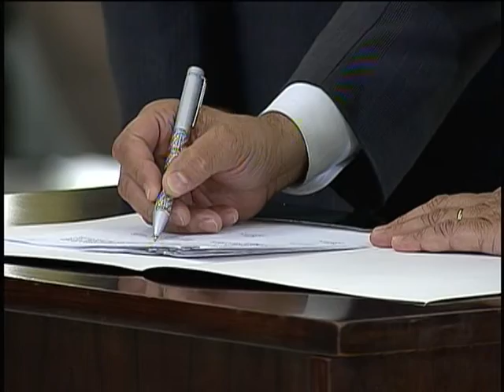Governo amplia o acesso de políticas públicas às comunidades quilombolas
NBR NOTÍCIAS - 21.11.12:O governo federal anunciou, nesta quarta-feira (21), a ampliação do Programa Brasil Quilombola, que se integra ao Plano Brasil Sem Miséria. Criado há oito anos, o programa já regularizou o território de 193 comunidades, investiu mais de R$ 180 milhões em saneamento básico, além de levar energia elétrica para 25 mil famílias quilombolas, entre outros. A ampliação vai permitir que as comunidades quilombolas tenham acesso a outras políticas públicas como o Busca Ativa, regularização fundiária e inclusão produtiva.